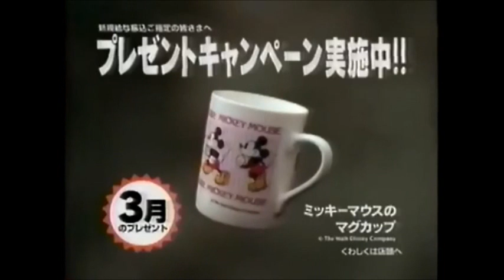東京三菱銀行 CM 1996